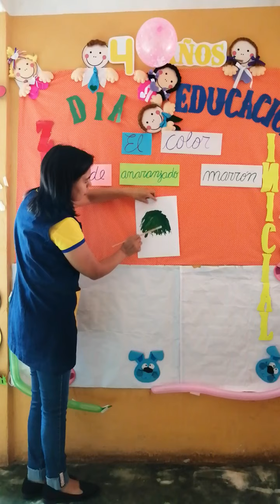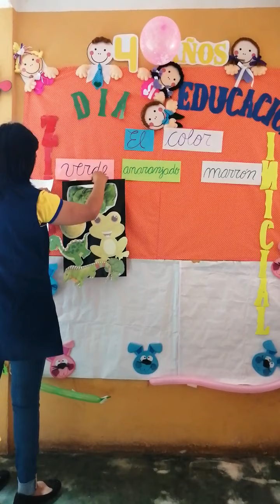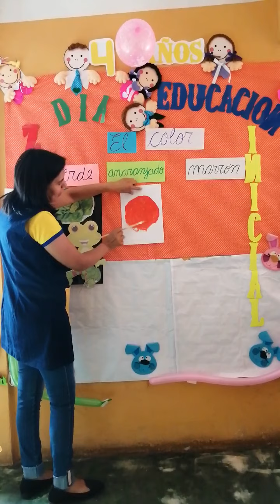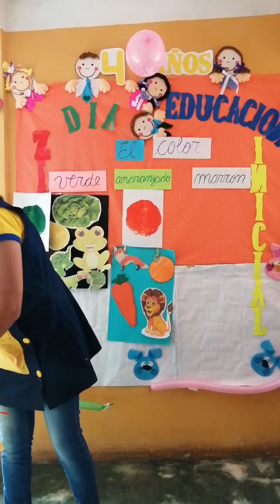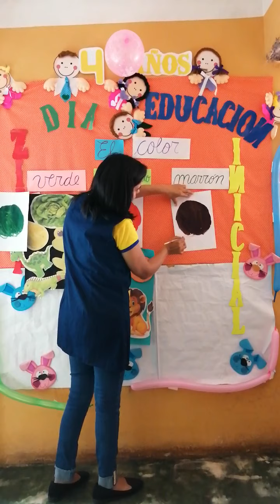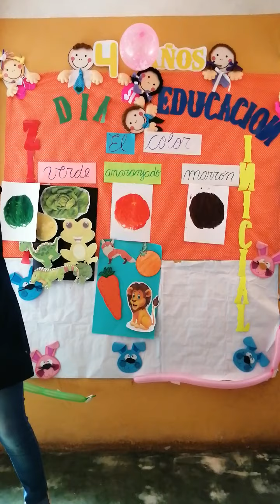LOS COLORES VERDES, ANARANJADO Y MARRÓN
Tema: Los colores verdes,anaranjado y marrón
curso: matemática
grado: inicial 4 años
fecha: 27/05/20